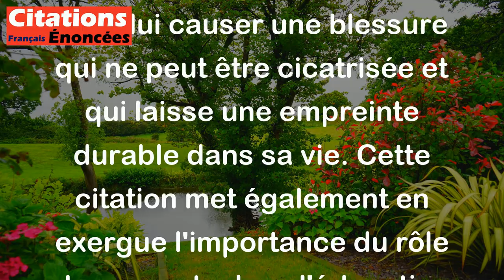Ôter une mère à son fils, c'est lui ôter plus qu'on ne peut lui rendre. - Jean-Jacques Rousseau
Cette citation de Jean-Jacques Rousseau souligne l'importance du lien maternel dans la vie d'un enfant. Selon Rousseau, enlever une mère à son fils, c'est lui causer une blessure qui ne peut être cicatrisée et qui laisse une empreinte durable dans sa vie. Cette citation met également en exergue l'importance du rôle des parents dans l'éducation et le développement des enfants.